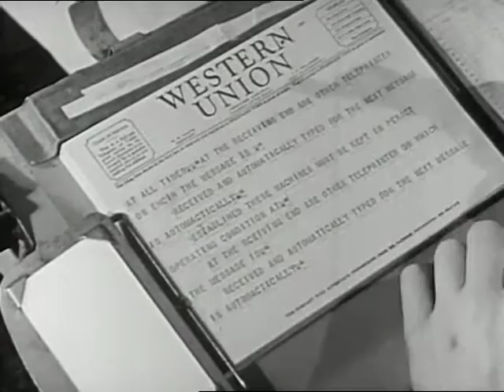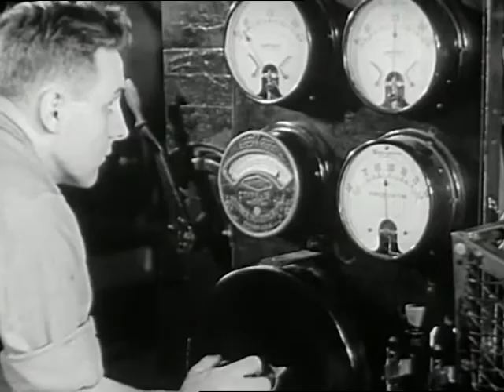Electrician, The (1942)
Part of the Your Life Work Series, this film shows the work of the electrician in the fields of power, lighting, communication and transportation.